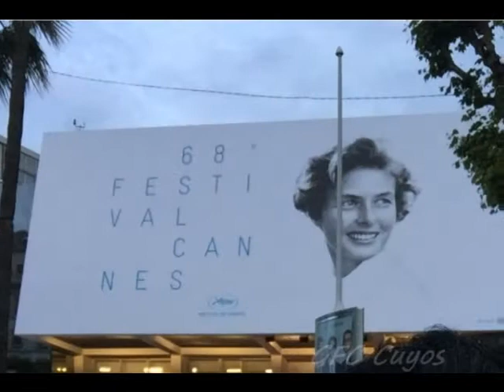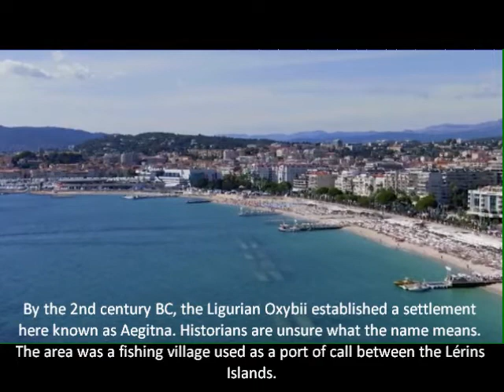France- Cannes, French Riviera TRIP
Bringing the WORLD to you.